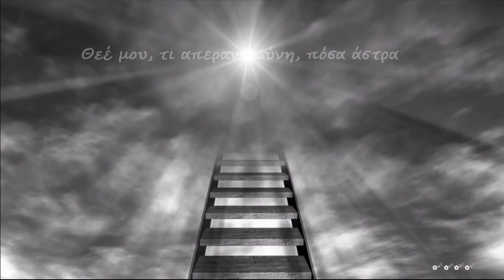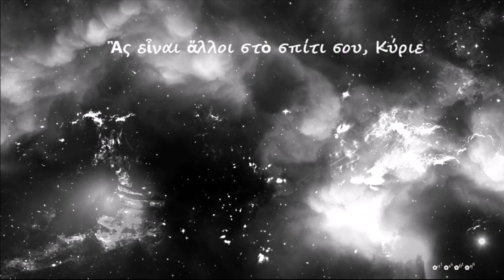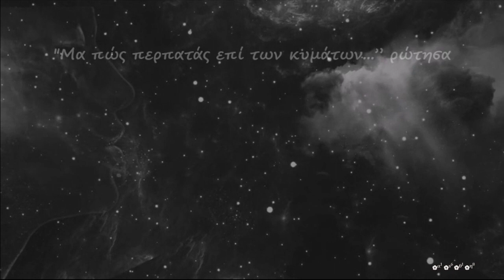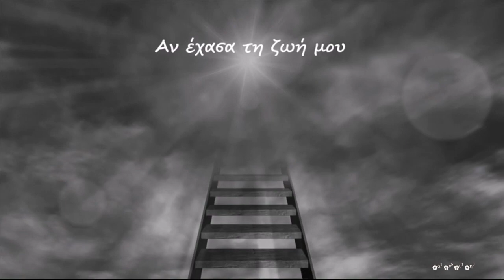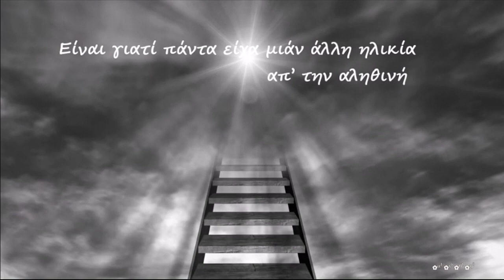Πώς να σε σώσω; -- Τάσος Λειβαδίτης(αποσπασματικά)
Μουσική: Βαγγέλης Παπαθανασίου

۩۞۩ஜஜ۩۞۩ஜஜ۩۞۩ஜஜ۩

Αιώνες τώρα χτυπάω τον τοίχο
Μα κανείς δεν απαντάει
Όμως εγώ ξέρω..
Πώς πίσω από τον τοίχο είναι ο Θεός
Γιατί μόνον Εκείνος δεν απαντάει
“Τι κάνεις εκεί;” του λέω
 “Τι να κάνω” μου λέει - “ανησυχώ”
Και μου έδειξε ένα πλήθος πόρτες κλειστές
Κύριε, βοήθησέ με, του λέω, χάνομαι
Μα αυτή είναι η βοήθειά μου -να χαθείς...
Για να σε ψάχνουν στους αιώνες!
Ἂς εἶναι ἄλλοι στὸ σπίτι σου, Κύριε
Ο κῆπος σου ή η συγκομιδή σου
Εγὼ ἐρήμωσα τὴ ζωή μου
Γιὰ νὰ μπορεῖς νὰ μὲ βλέπεις ἀπὸ παντοῦ
Ἴσως, ἂν εἶχα ροῦχο ἢ φωτιά, δρόμο ἢ ὄνειρο
Νὰ μὴ σ’ ἄκουγα τὴν ὥρα ποὺ θὰ μὲ ζητοῦσες
Δὲν κράτησα παρὰ ἕνα μόνο βράδυ
Κάπου στὰ παιδικὰ χρόνια
Ή ἀργότερα, στὴν ἄκρα ἐγκατάλειψη
Γιὰ ν’ ἀκουμπᾶς κάποτε
Αἰώνιε ὁδοιπόρε, ἀνάμεσα στὶς σκιές…
Μα πώς περπατάς επί των κυμάτων...” ρώτησα
“Έχασα το δρόμο” μου λέει
Θεέ μου, γιατί δεν μπορώ να σε καταλάβω;
Ίσως όμως αν σε καταλάβαινα
Να μην μπορούσα ν’ αντέξω το βάρος σου
Θεέ μου, μ’ αυτήν την ευτελή πραγματικότητα
γύρω μας κινδυνεύεις.
Πώς να σε σώσω...
Kάποτε θα ξανάρθω. Eίμαι ο μόνος κληρονόμος.
Kι η κατοικία μου είναι παντού όπου κοιτώ.
Aν έχασα τη ζωή μου είναι γιατί πάντα
είχα μιάν άλλη ηλικία απ’ την αληθινή…
Ποτέ δε φανταζόμουν οτι τόσες πολλές μέρες
κάνουν μια τόσο λίγη ζωή.
Aν ρίχναν ένα καράβι μες στο μυαλό μου
θα ναυαγούσε.
… αλλά τι να ‘κανα που υπήρξα πάντα
απ’ την άλλη μεριά της ζωής.
Κύριε, όταν θα έρθεις αυστηρός κριτής
μόλις δεις μέσα στις καρδιές μας θα δακρύσεις..!

ஜ۩۞۩ஜஜ۩۞۩ஜஜ۩۞۩ஜஜ۩۞۩ஜஜ۩۞۩ஜஜ۩۞۩ஜஜ۩۞۩ஜஜ۩۞۩ஜஜ۩۞۩ஜ